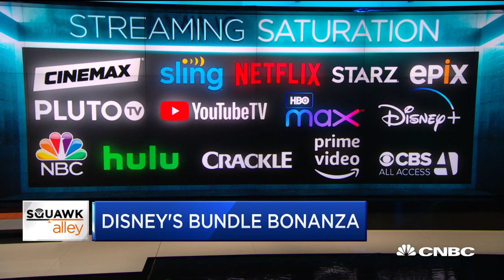Needham's Laura Martin: Bundling was a smart idea for Disney+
Henry Blodget of Business Insider and Laura Martin of Needham discuss the brewing streaming war as Disney prepares to launch Disney+.